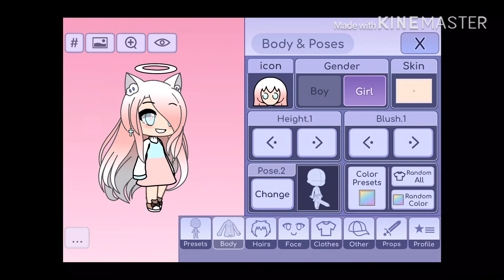EmmaOcTragic #1 (For all the Emma ones you can add a tail if you want!)